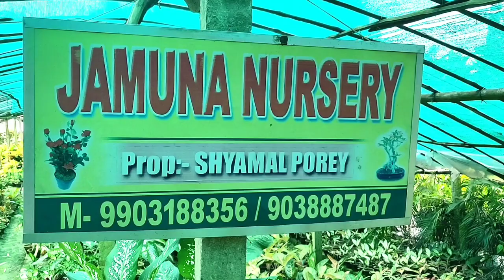चकोतरा / Pomelo के एक पेड़ से हजारों फल प्राप्त करने के लिए एसेंबली वेराइटी ग्रो करे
Grow Assembly variety of Pomelo or Chakotra or Batabi lebu